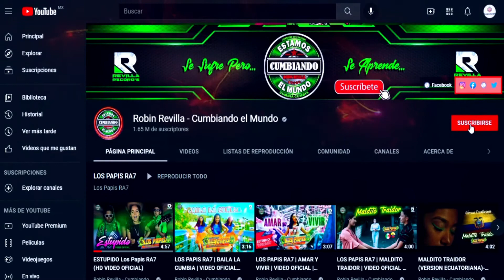CUANDO TE VAYAS GRUPO PESADILLA DE MOISES REVILLA FEAT LA SOMBRA